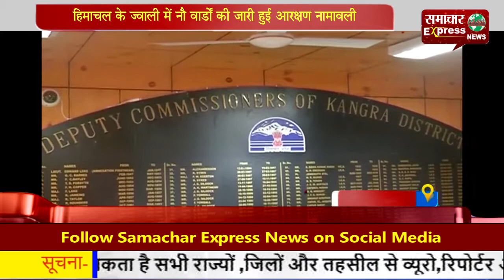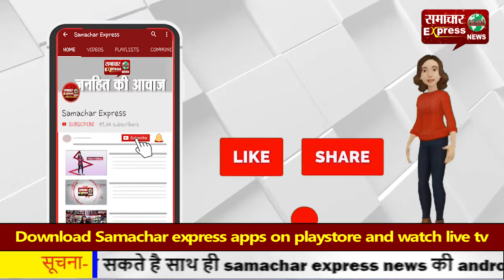हिमाचल के ज्वाली में नौ वार्डों की जारी हुई आरक्षण नामावली